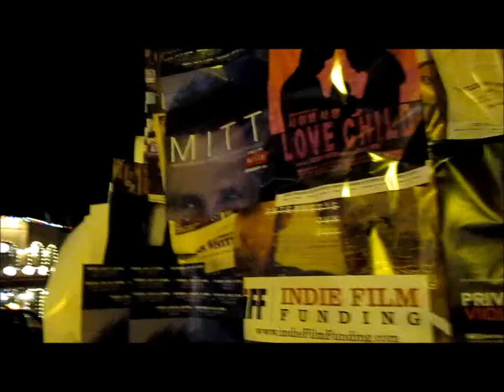SUNDANCE FILM FESTIVAL - Becoming Superman Day 115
Today was a fun day. Homework all morning and then the Sundance Film Festival and a date at night. There are pros for living in this area.